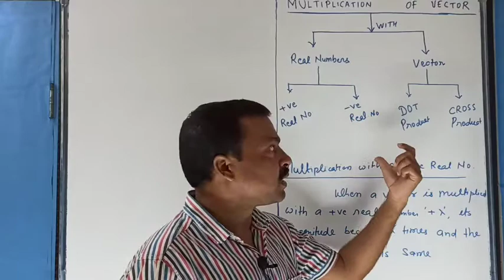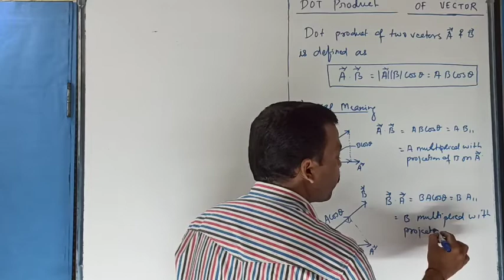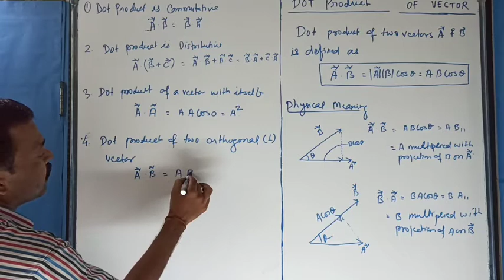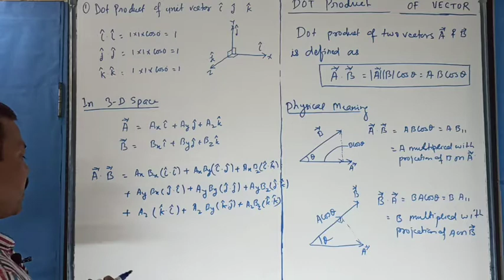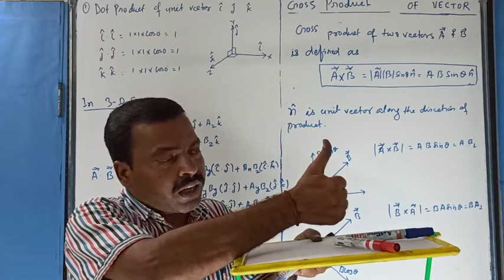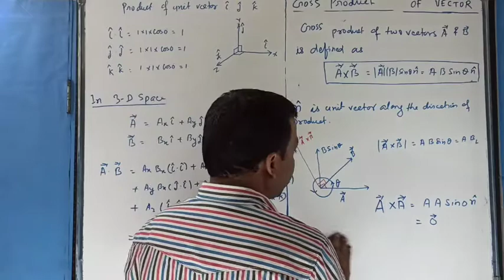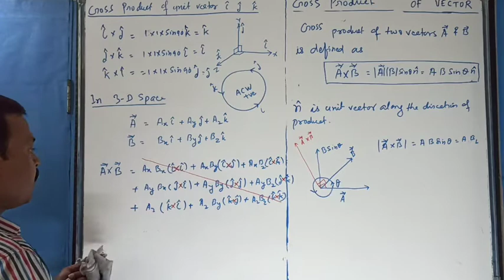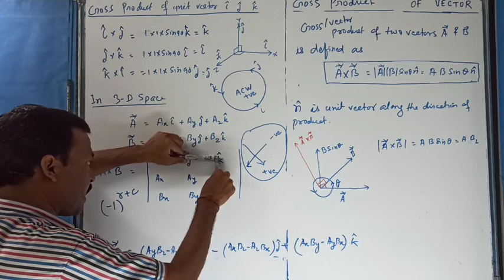VECTOR MULTIPLICATION :- WITH REAL NUMBER, DOT & CROSS PRODUCT, HINDI ENG, for XI NEET JEE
Multiplication of vector with real number ( +& -), dot/ scalar product, cross/ vector product, just in 45 minutes you can learn and understand all, Hindi lecture English notes. Easy approach, Three  dimensional view. Simply Physics Nothing Else.